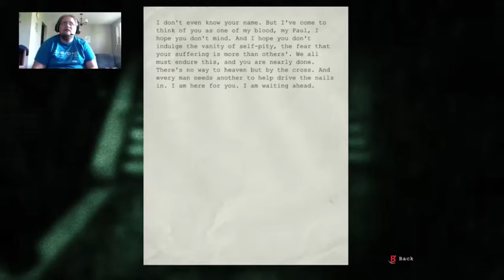Outlast - Episode 4 - Walrider!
Part four of my Let's Play of Outlast, 5 and 6 will up shortly,  I recorded a bit too much on twitch but hey! more content,